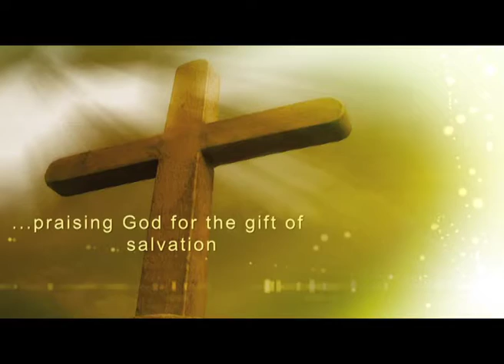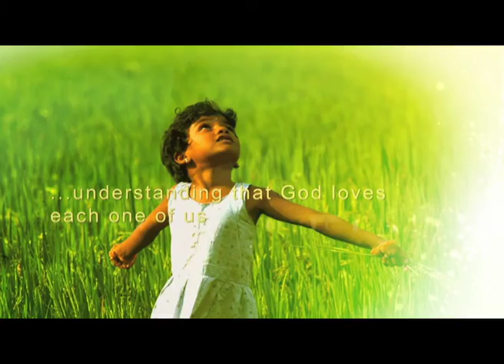Meet and Share at Victory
Today the congregation share their testimonies and love for Christ.